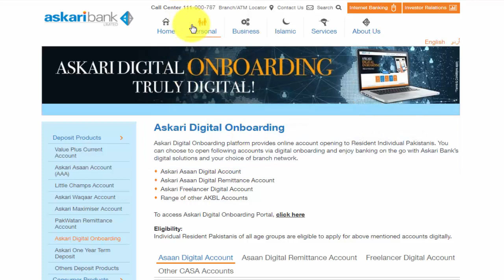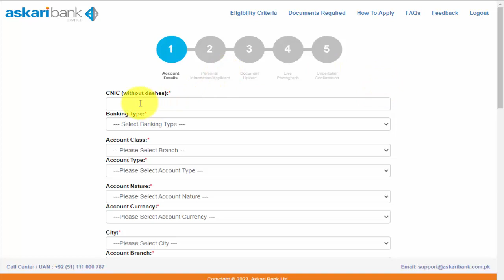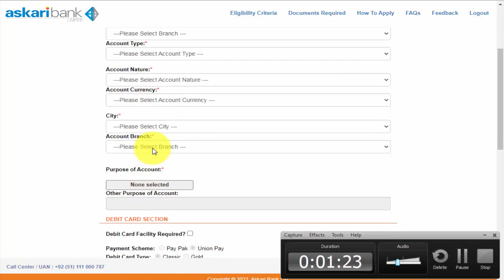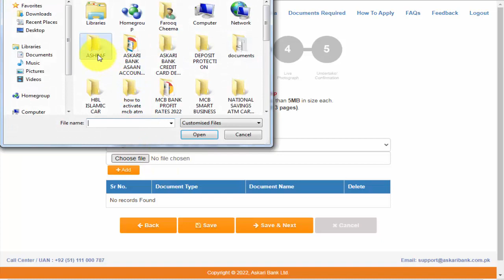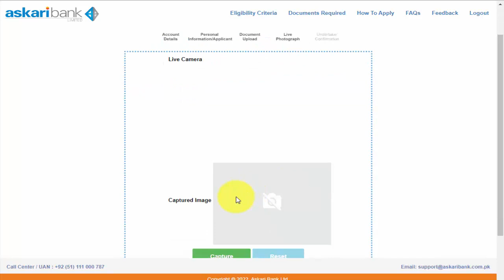HOW TO OPEN ONLINE ACCOUNT IN ASKARI BANK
how to open askari bank account online is discussed this video how to open online account in askari bank askari bank offer online account opening for all Pakistani customers,